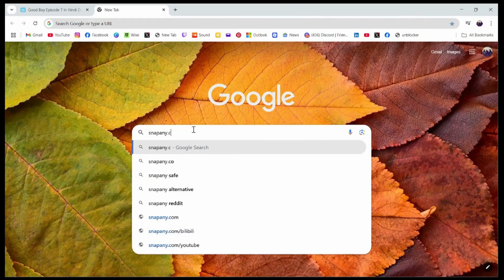How To Download Videos From Bilibili — Full Guide for Beginners 2025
How To Download Videos From Bilibili

This video shows how to download videos from Bilibili using the exact on-screen flow you’ll see: opening the site, selecting a video, copying its link, and using a compatible downloader page to start the file transfer. You’ll understand where the download videos from Bilibili action begins in your browser, how the link paste step triggers the process, and what the confirmation looks like when the download starts. Learning to download videos from Bilibili matters because it lets you keep the specific video you chose and access it reliably from the same device without reopening multiple pages. After you download videos from Bilibili, you can revisit the content you selected, organize your files more easily, and avoid repeating searches when you just want the clip you already found.

00:00 Introduction
00:10 download videos from bilibili

how can download videos from bilibili, how do you download videos from bilibili, how do i download videos from bilibili, how to install videos from bilibili, videos download from bilibili